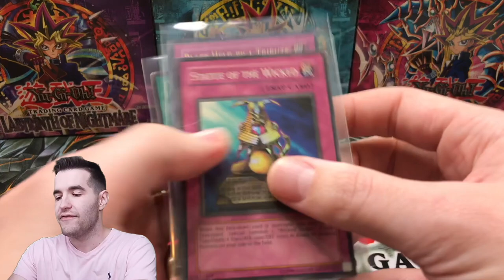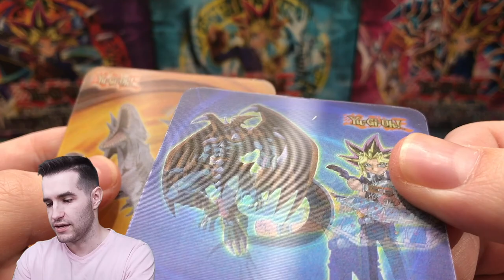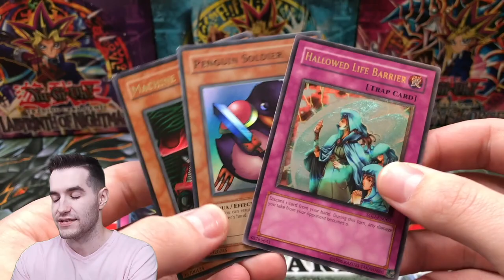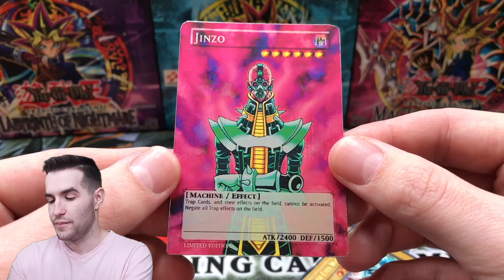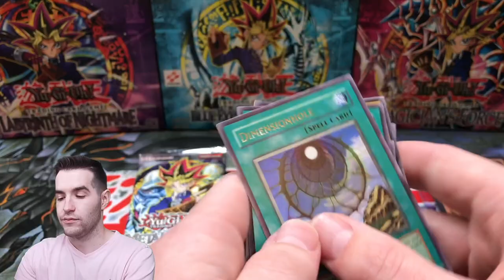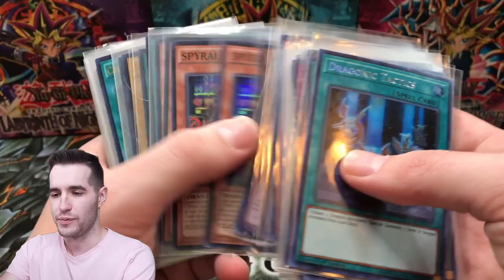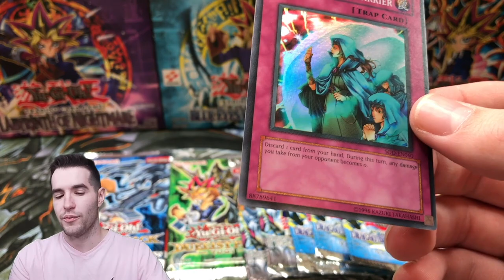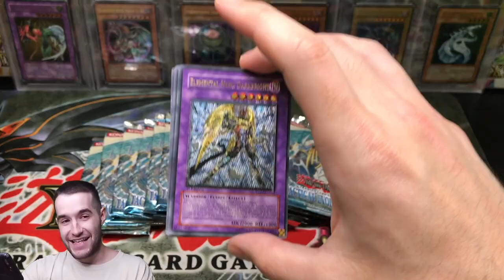The MYSTERY Yugioh Cards.. What Happened To Them?!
1) Like the video!
3) Answer the question at the beginning of the video in the comments!

EBAY LINK!

In today's video we have the MYSTERY Yugioh Cards in mail from you guys!